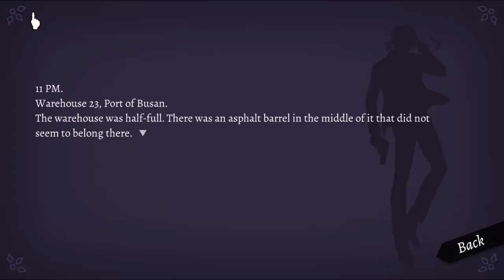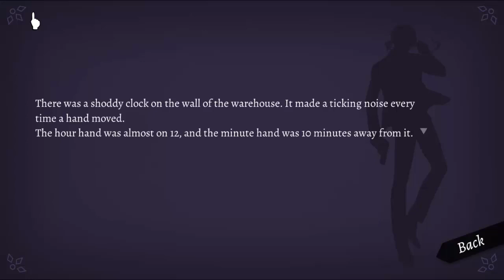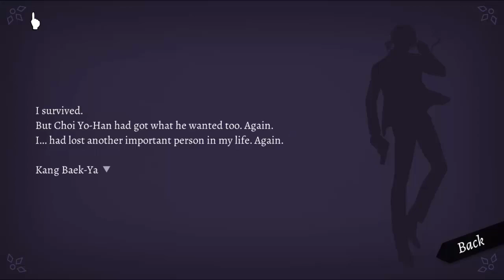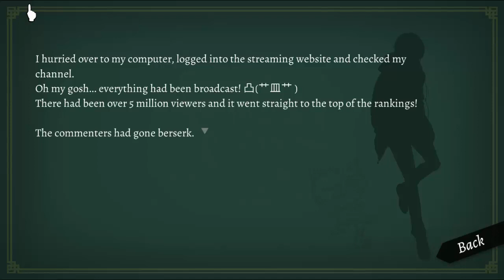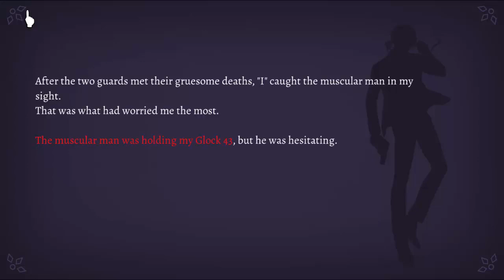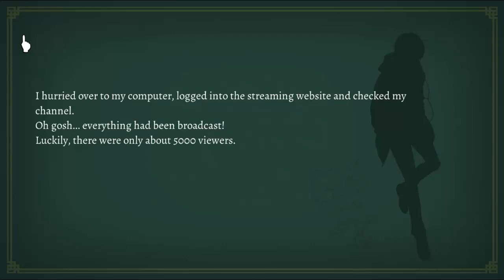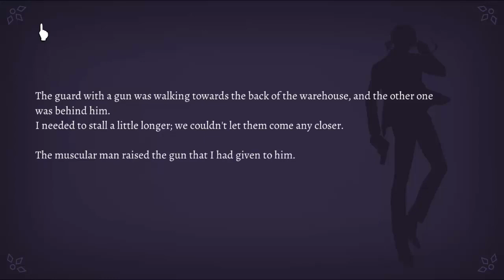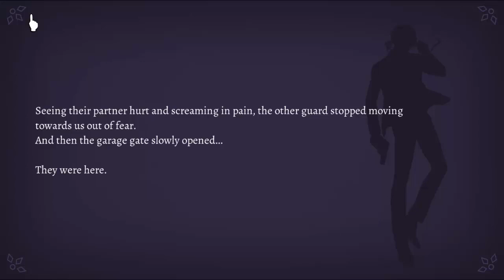Will: A Wonderful World [Part 15]- Loosen Up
Some fun...and some less fun...